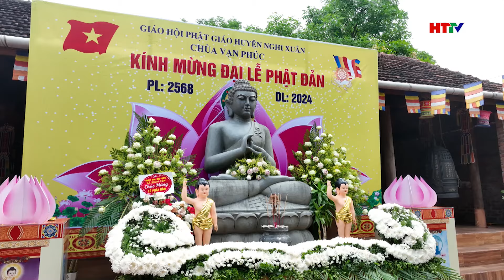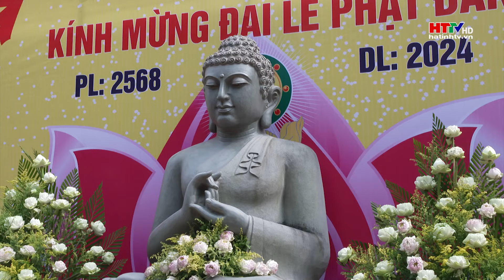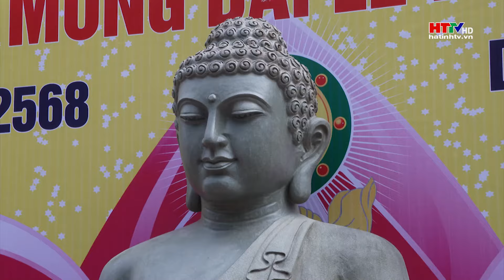Bình an làng biển Xuân Yên | Hà Tĩnh TV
Xã Xuân Yên, huyện Nghi Xuân- vùng quê văn hóa và cũng là một vùng quê hiếu học với nhiều người con học hành đỗ đạt thành tài. Về với làng biển Xuân Yên bạn không chỉ được cảm nhận không khí bình yên, trong lành, trải nghiệm những làng nghề truyền thống mà Xuân Yên hôm nay đang đổi thay từng ngày với nhiều điều thú vị để chúng ta khám phá.